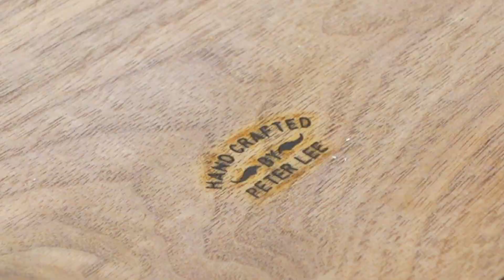DIY Building Computer Monitor Stand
Most of the woodworking projects are based on what I need for the house. The computer monitor stand was much needed to organize the cluttered desktop. And now, my desktop is nicely organized, so I can work more effectively without distractions.